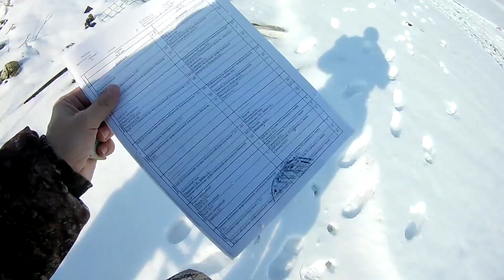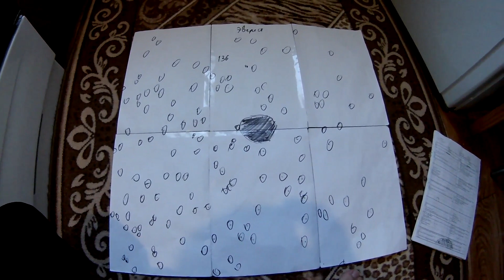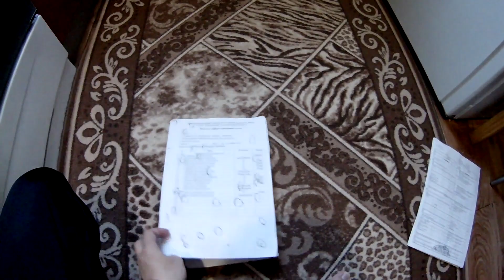Тест дроби №6 эверест-Ростов